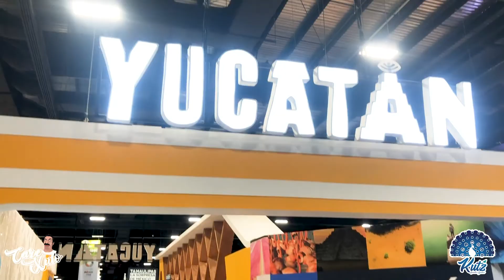Tianguis Turístico 2021 Mérida Yucatán - Probando bebidas ancestrales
Gracias a Kutz Eventos Destino por esta oportunidad para crear contenido y poder compartirlo con ustedes, espero que les guste esto es un poco de lo que se vivió en el Tianguis Turístico 2021 que se realizó en la ciudad de Mérida Yucatán.